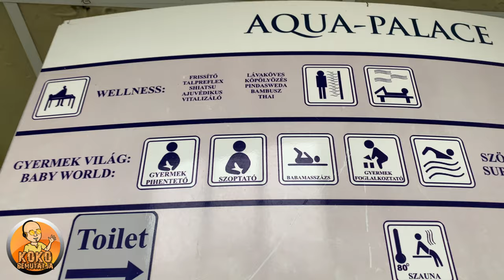TÉLI KIKAPCS a családnak ❄️ AQUA-PALACE Hajdúszoboszló | Csúszda kalandok '22 🎶 ONLYMUSIC 🎶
Nem tudom, hogy hogy vagytok vele, de én TÉLEN IS szeretek csobbanni egyet a medencébe, pláne, ha azt egy kellemes vagy épp adrenalinnal átjárt csúszás előz meg. Szerencsére a FEDETT FÜRDŐKBEN erre van lehetőség.

Köszönöm! 🙂

🔌 TECHNIKAI HÁTTÉR 🔌
🎥 VIDEÓKAMERA → iPHONE Xs; HUAWEI P20 Pro
📹 AKCIÓKAMERA → SONY HDR-AS50
🔴 LIVE FELVEVŐ → Streamlabs OBS
🎬 VIDEÓ SZERKESZTŐ PROGRAM → Sony VEGAS Pro 19.0